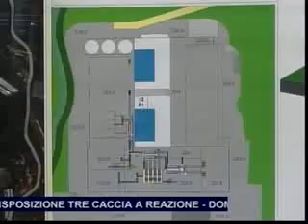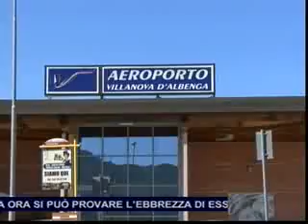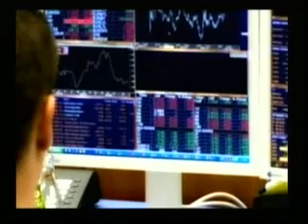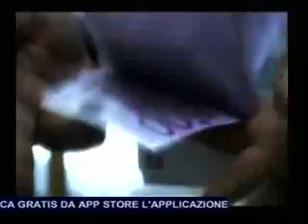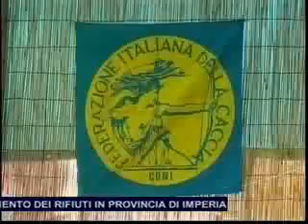TG SERA MARTEDI' 3 SETTEMBRE 2013